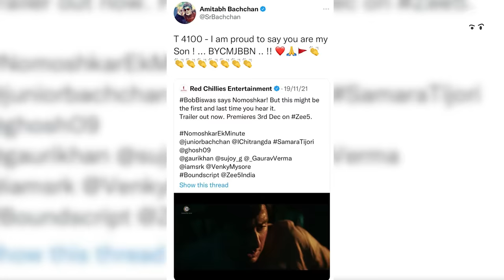Abhishek Bachchan Opens Up On Parenthood, Film Career & Family | The Ranveer Show 155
Follow Abhishek Bachchan's Social Media Handles:-

Today, on the show, we have with us Abhishek Bachchan in the house. An actor, a film producer, an entrepreneur, and someone who loves future technology. This conversation was absolutely fantastic, the energy he brings to the table is extremely humble.

Abhishek Bachchan is a Bollywood actor, a film producer & a businessman. Being the son of the most legendary actor in Bollywood, Abhishek has acknowledged his privilege with the utmost respect. He has done some amazing movies in his career. From Refugee to Dhoom series to Dostana, Abhishek has shown a different side in every character that he played. We spoke about his next project i.e. Bob Biswas. Watch on Zee5.

In this episode of The Ranveer Show, Abhishek opens to many personal stories about his family, more specifically his father Amitabh Bachchan, about his mindset. We also discuss our views on the future of cinema, OTT platforms, content & more. Enjoy Yourselves.

Intimate Conversation With Abhishek Bachchan - Family, Career, Business & More.

0:00 - Introduction
2:28 - About an actor's emotions
6:15 - His early struggles
8:58 - On Nepotism
19:00 - On his father Amitabh Bachchan
20:11 - Inspirational story of Amitabh Bachchan
25:40 - On his current state of mind
26:52 - His favorite singer
30:33 - His father's view on the industry
31:35 - The future of cinema
39:48 - Abhishek Bachchan's branding
46:15 - Culture of cinema
48:13 - Amitabh Bachchan's NFT
50:02 - Fascination about technology and business
54:15 - Last thoughts
55:28 - End of the podcast